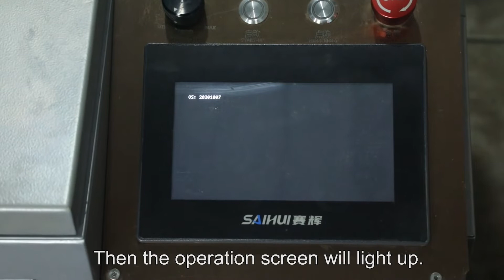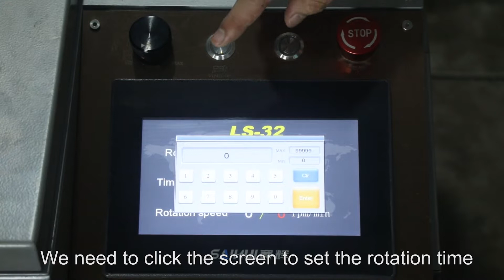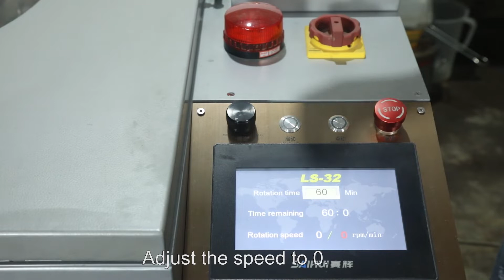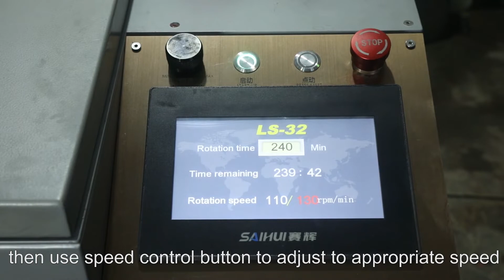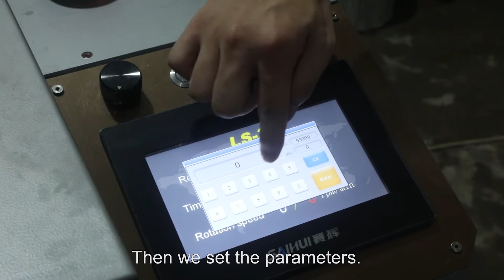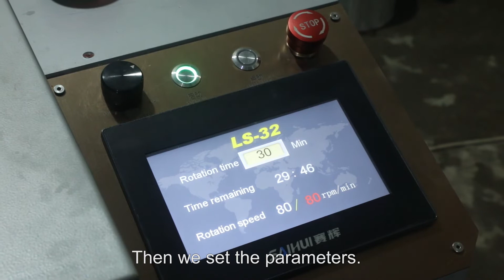Centrifugal Jewerly Polishing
This centrifugal jewerly polishing machine has 4 tublers,and 4 tumblers can work at the same time. In this polishing machine you can do wet polishing, dry polishing, chain polishing.

Finally you will get very shining jewerly, no gold lose .